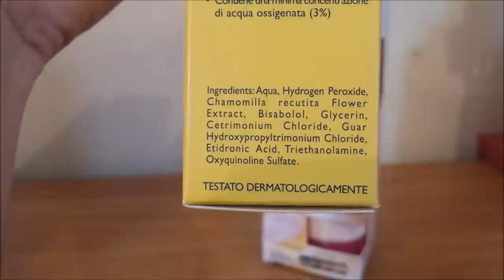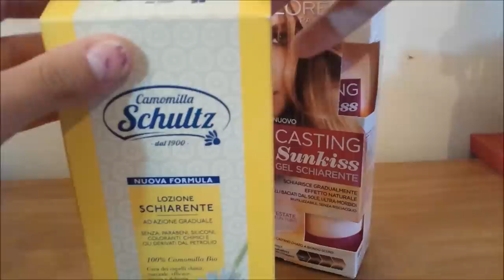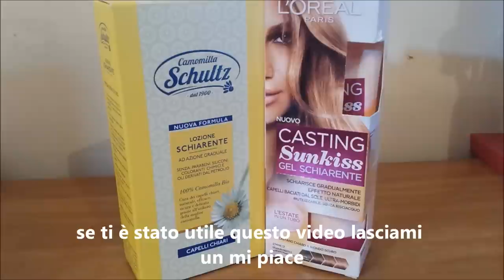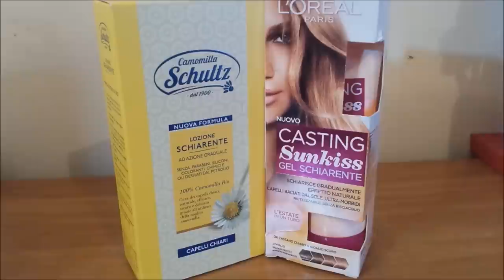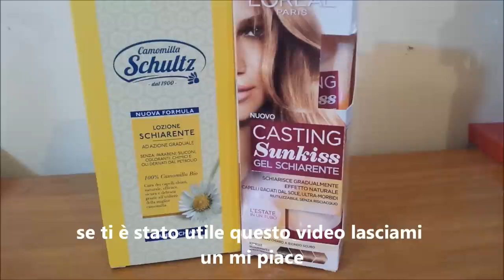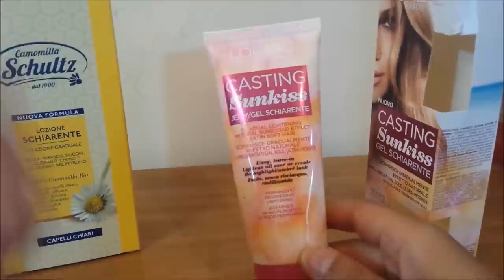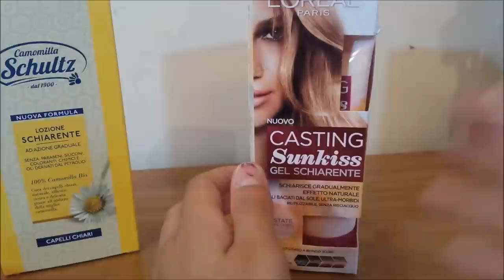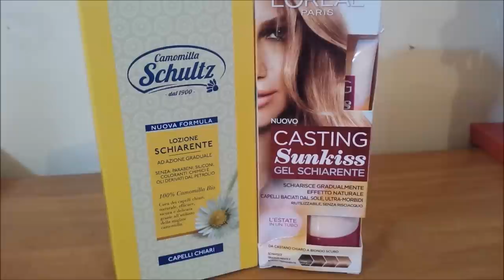schiarire i capelli castani con metodi naturali o sunkiss o schultz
in questo video cerco di farvi capire quali tra questi 3 metodi è il più efficace, quello che rovina di meno i capelli e quello che da i risultati migliori. spero che vi possa essere utile per poter provare questi metodi sui vostri capelli. fatemi sapere